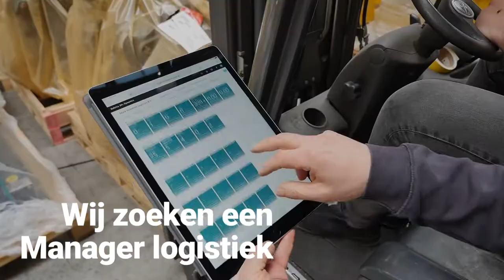Mark Huisman Logistics - manager logistiek gezocht